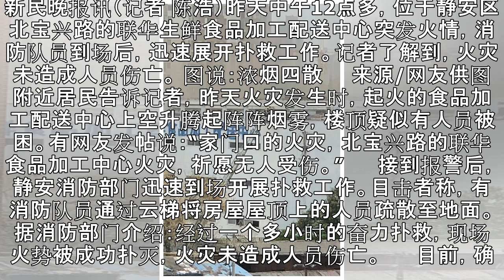联华生鲜食品加工配送中心昨日发生火情